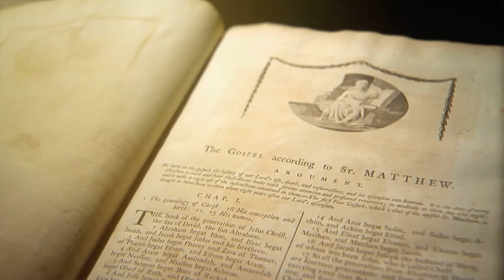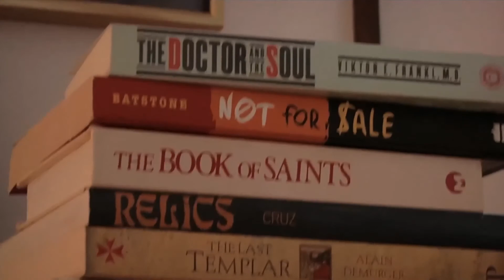Luminous: Jason Deuterman